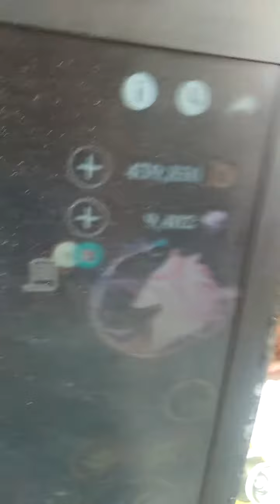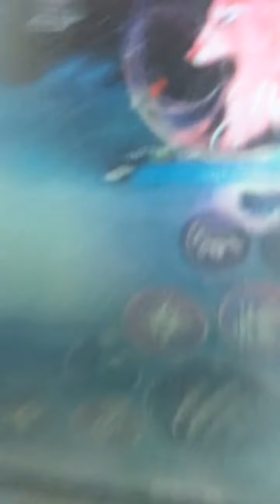drawing Ruby the stylish way (dont worry Incredible ill draw you tomorrow)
ok its pretty good